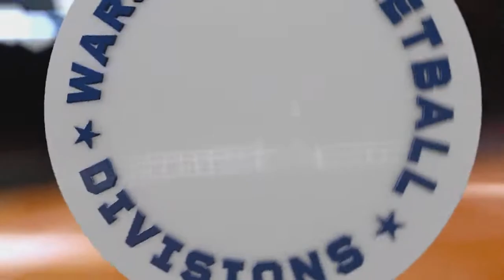Patryk Turski Player Mixtape - Division 1 Wiosna 2022